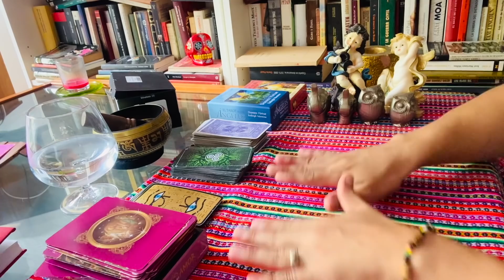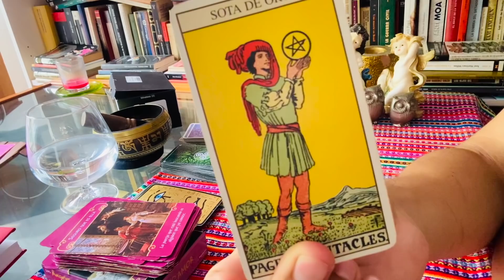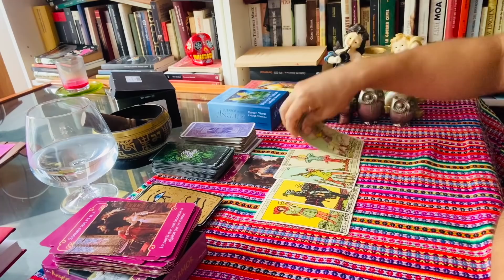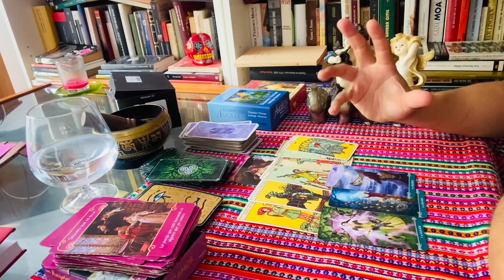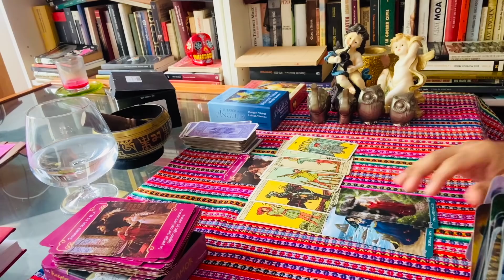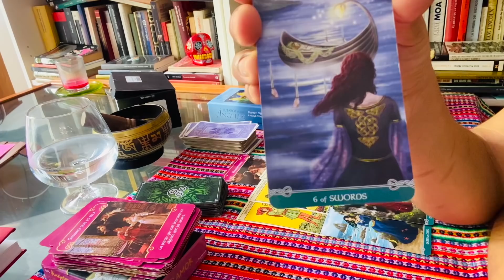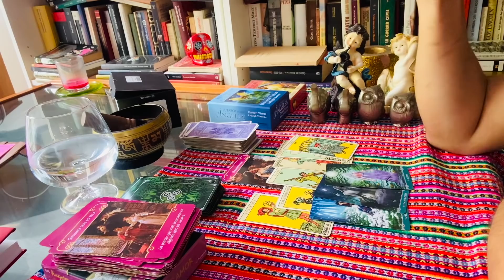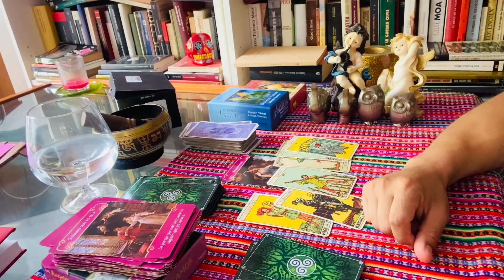LEO ♌️ AMOR ❤️❤️ DIOS ESTA LOCO Y LOCA POR USTEDES 😜😍😍 SE DESPIERTAN EN LAS NOCHES PENSANDO EN TI 😱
DONACIONES